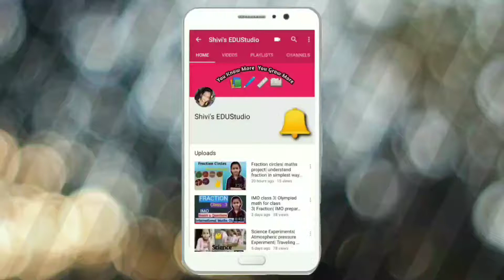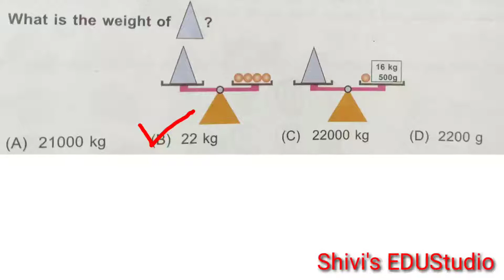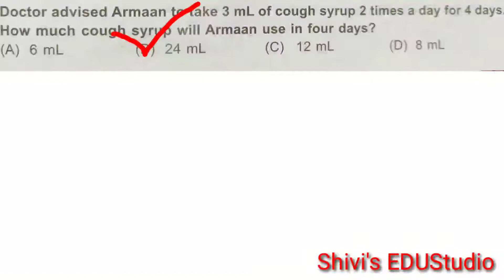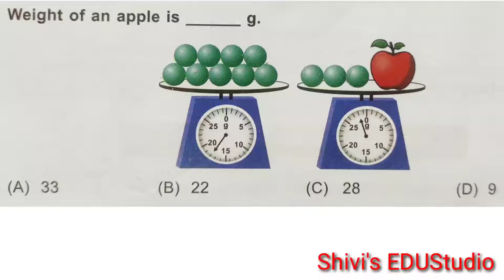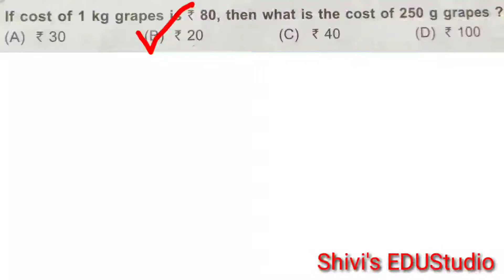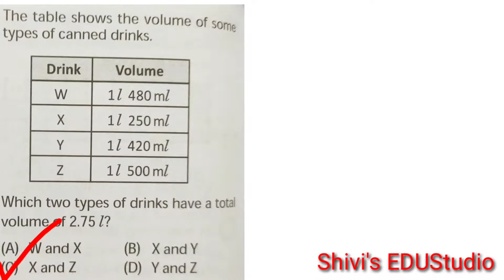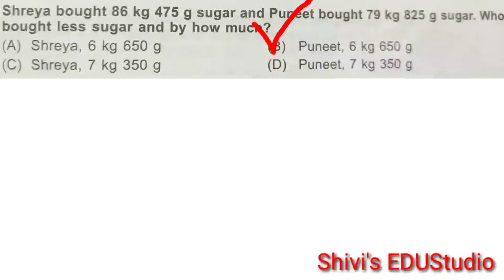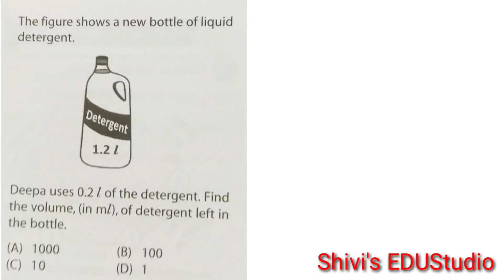IMO Class 4| Measurements| Olympiad mathematics for class 4 |Length weight capacity time and money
hi

Class 4 workbook practice questions

 Shivi's
 EDUStudio

Videos in this channel will help to improve basics of  maths science and learning experiments school projects.also improve your daily life G.k.